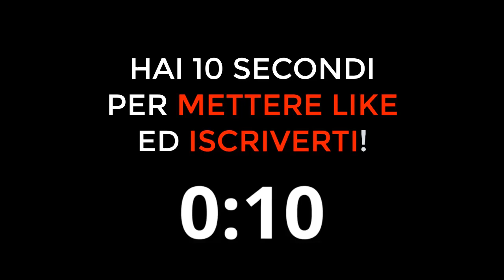TOTTI parla del suo NUOVO LAVORO da PROCURATORE!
Cosa pensa Totti del suo nuovo lavoro da procuratore? Francesco Totti parla del suo nuovo lavoro da procuratore

Francesco Totti
Francesco Totti parla di
Cosa pensa Totti di